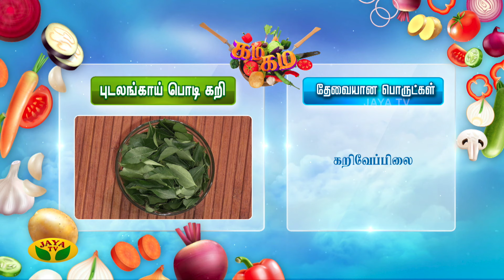Gama Gama Samaiyal | புடலங்காய் பொடி கறி செய்வது எப்படி ? | Chef Deena | Cooking Show | Jaya Tv